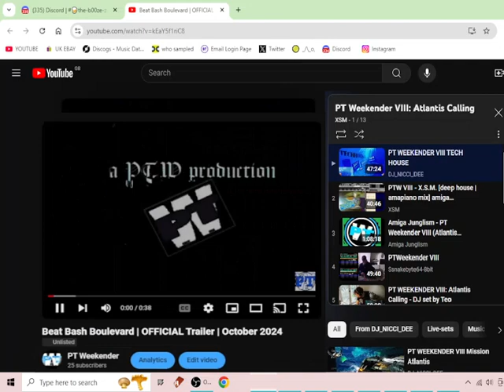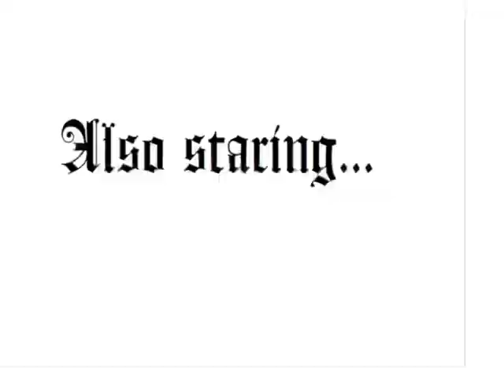PTWeekender Beat Bash Boulevard trailer